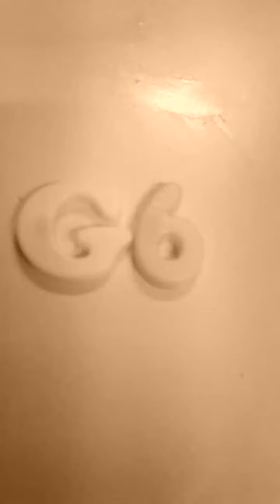G 6 talking tom hank angle